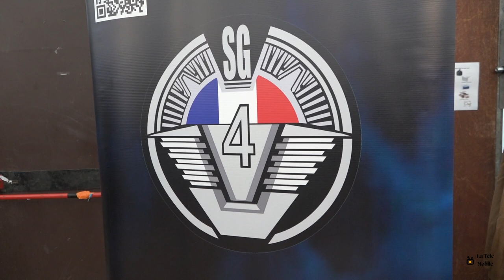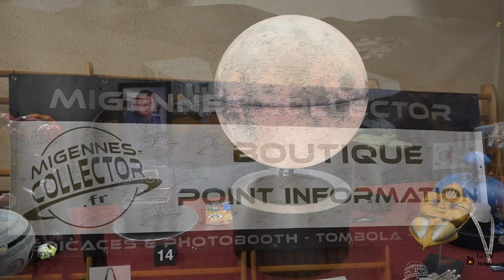Migennes Collector 2024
Reportage sur la convention Migennes Collector 2024

Musique

Titre:  Starcade
Auteur: Blue Navi